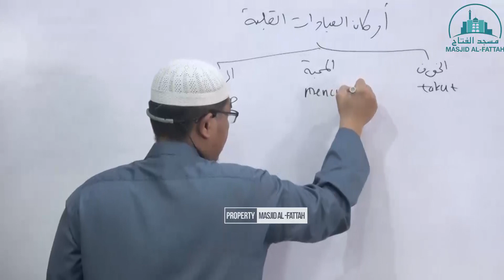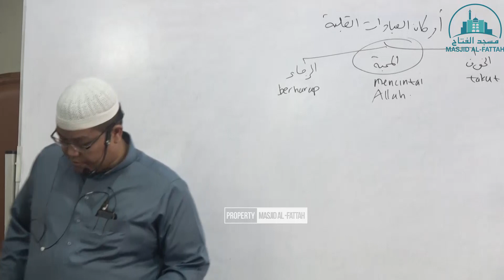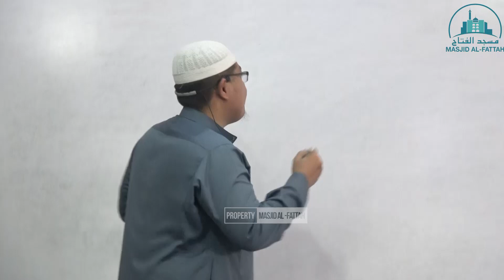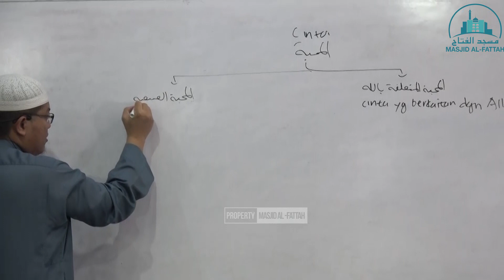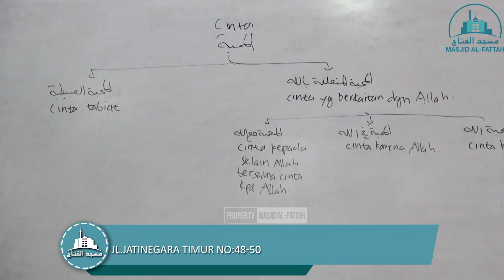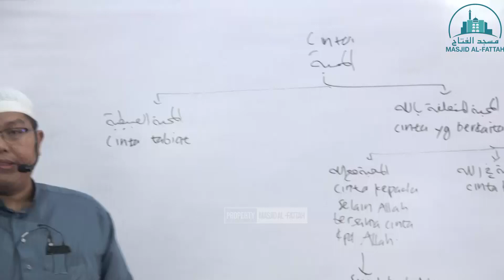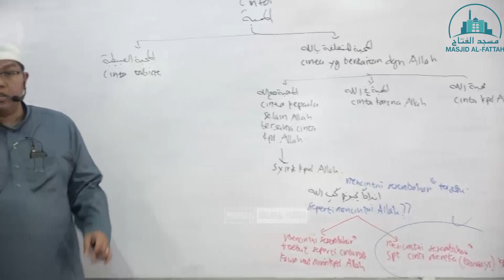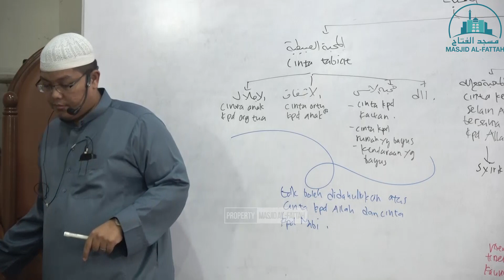Kitab Tauhid ~ Bab 31 Mahabatullah Oleh Ustadz DR Firanda Andirja,MA